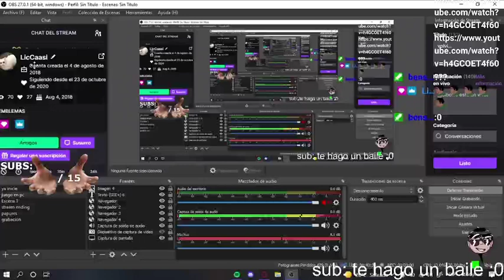ya llegó caasi guarden sus p€në$😨